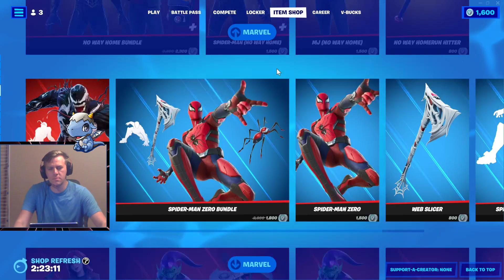Squaddal térek vissza